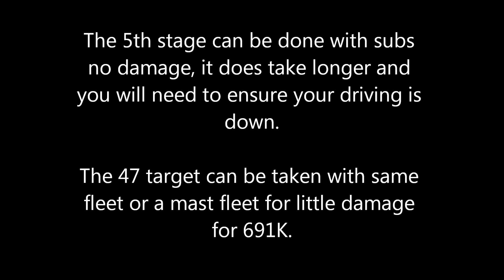hellhound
own no rights